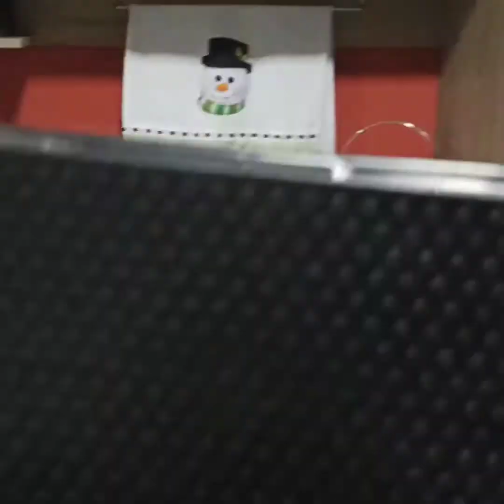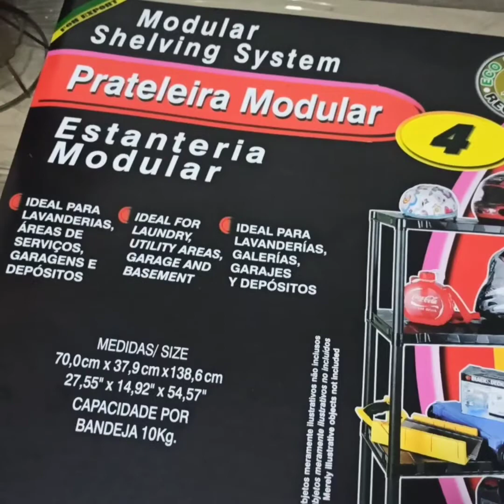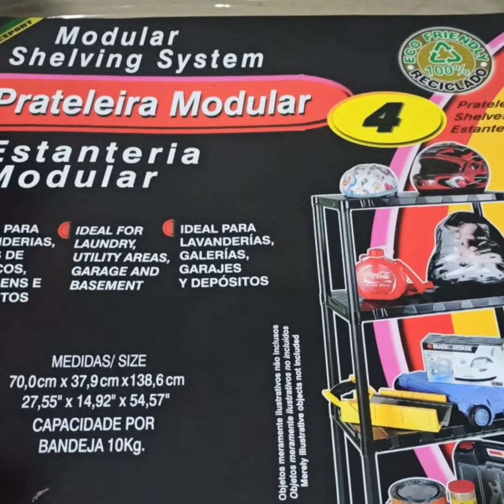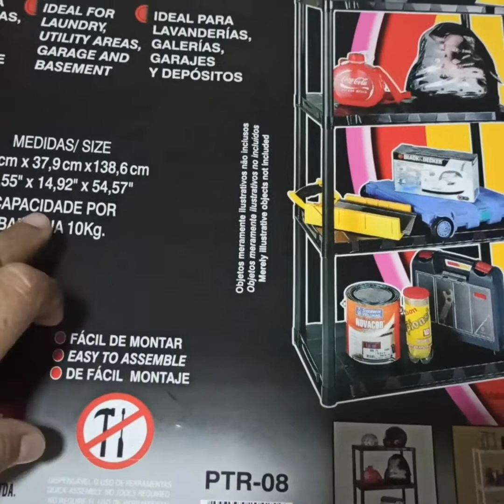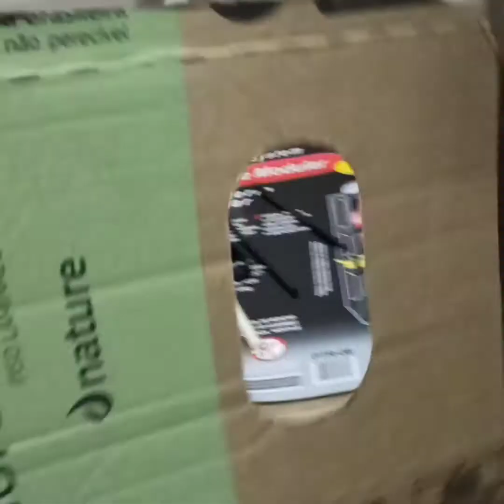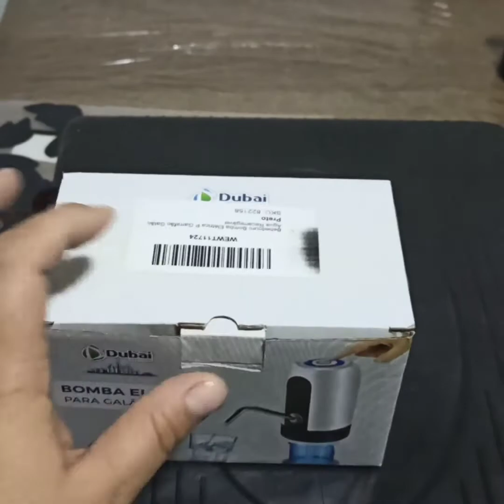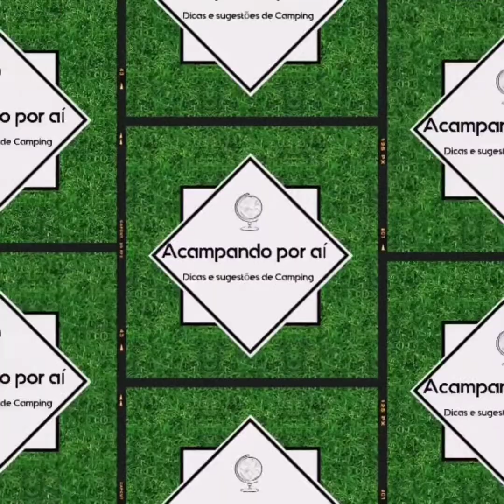Pia portátil para Camping - fácil de fazer!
Créditos - música utilizada no vídeo: Música -  " The wake - Craze glue - instrumental " por Josh Woodward.

Tábua/pia portátil

Galão de água portátil

Balde dobrável

Bomba de água para filtro (torneira adaptada)